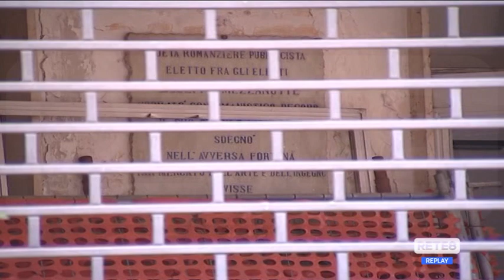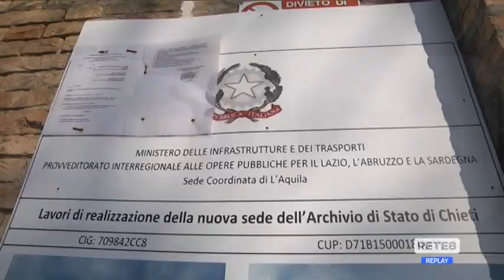Chieti - Via ai lavori per la Biblioteca Provinciale